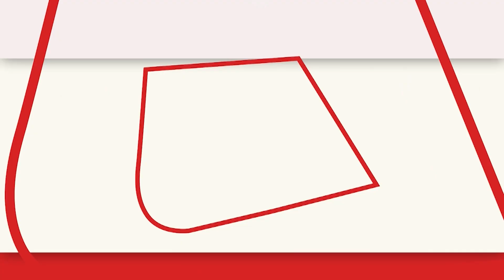नए CDS Anil Chauhan ने संभाला कार्यभार, कहा- मुझे सर्वोच्च रैंक की जिम्मेदारी संभालने पर गर्व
केंद्र सरकार ने लेफ्टिनेंट जनरल (रिटायर्ड) अनिल चौहान को नया चीफ ऑफ डिफेंस स्टाफ नियुक्त किया है और आज उन्होंने अपना पदभार संभाल लिया है. जिसको लेकर अनिल चौहान ने कहा कि मुझे सर्वोच्च रैंक की जिम्मेदारी संभालने पर गर्व है.

The Central Government has appointed Lt Gen (Retd) Anil Chauhan as the new Chief of Defense Staff and has taken over today. To which Anil Chauhan said that I am proud to hold the responsibility of the highest rank.